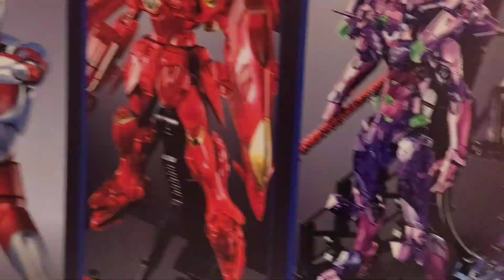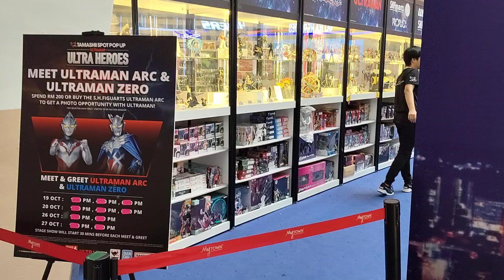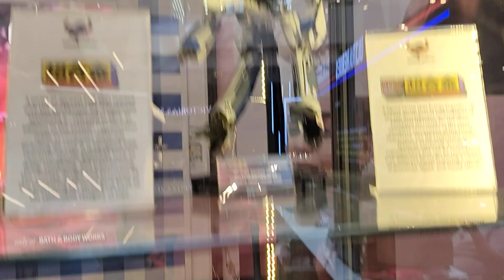Ultraman Heroes expo 2024 consists of Ultraman, demon slayer, gundam, dragon ball, legend of Zelda